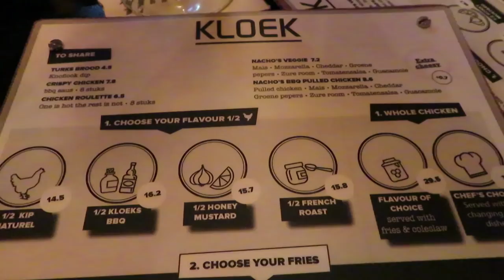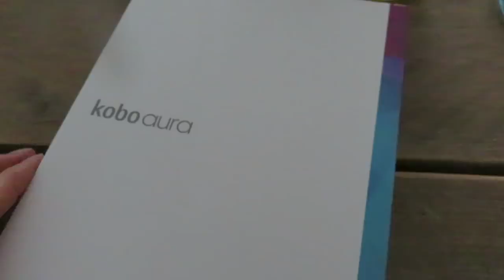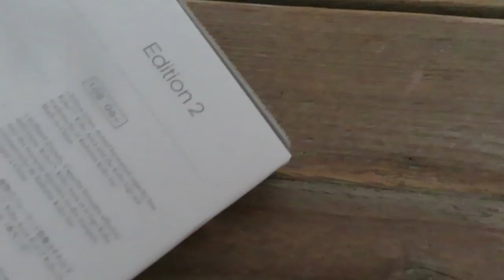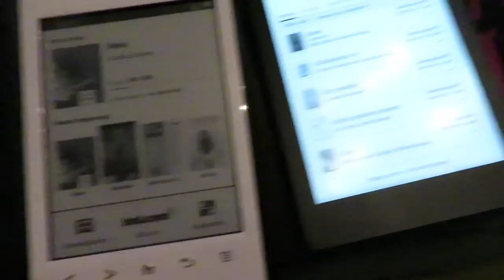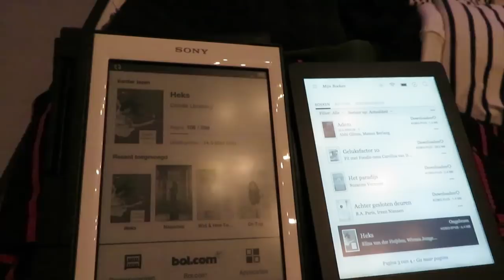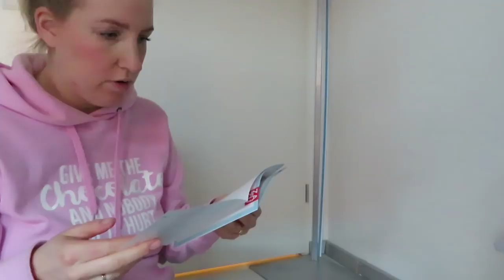De verbouwing gaat super snel!! - vlog #71 - BlondieBeautyFashion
Deze week is de verbouwing voor de babykamer begonnen en het als een speer! Ondertussen start ik alvast met inpakken voor de vakantie. Sven en ik gaan samen naar een voorstelling en Nils is de liefste:)

Liefs,
Carien